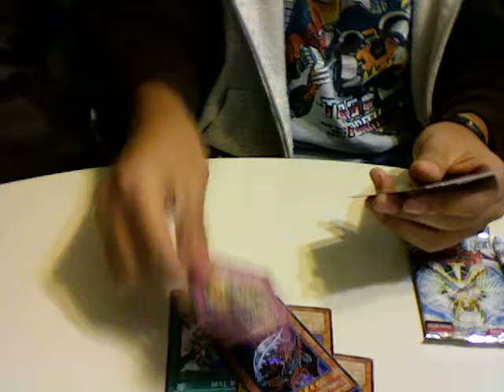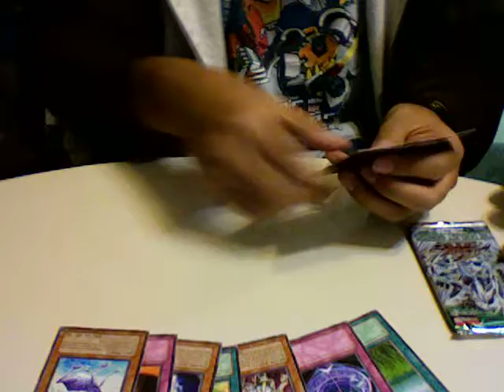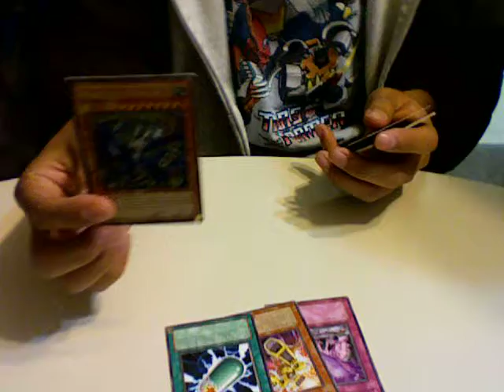PKMNmasterJuice's Tin Opening (Montage Dragon)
Montage Dragon Tin Opening! Here are the notable pulls!

-Darklord Zerato (Secret Rare)
-Montage Dragon (Ultra Rare)
-Ultimate Ancient Gear Golem

Ironic, how I pulled a Montage Dragon out of a Montage Tin, ROFL!!!